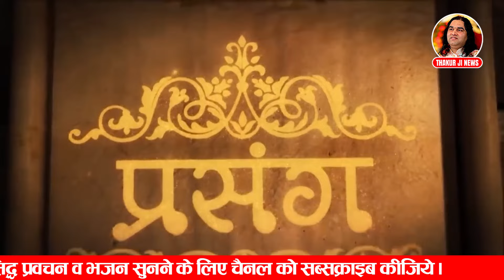पितृ पक्ष में आने वाले मृत व्यक्ति कौन होते हैं? || Shri Devkinandan Thakur Ji Maharaj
Copyright : DevkinandanJiMaharaj

सपने में आने वाले मृत व्यक्ति कौन है पितृ या प्रेत      Pitrpaksh Bhagwat Katha 1080p